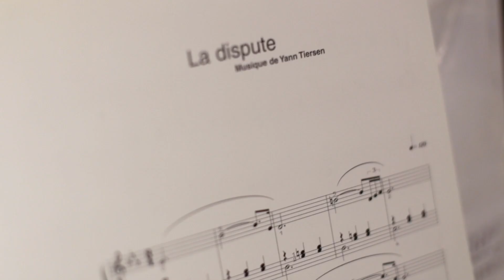La Dispute – Yann Tiersen cover on piano by Marjolein Smits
Marjolein Smits playing La Dispute (from the movie Amélie) by Yann Tiersen on piano.